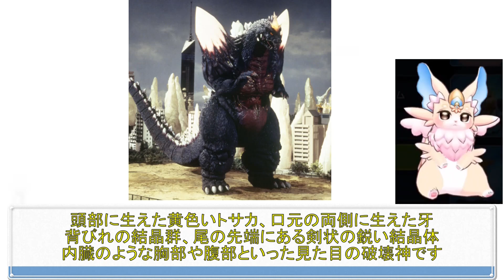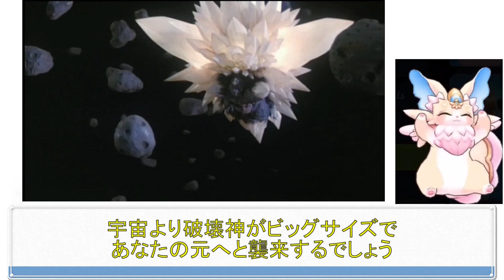ゴジラVSスペースゴジラ UA Monsters スペースゴジラ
■ゴジラVSスペースゴジラ UA Monsters スペースゴジラ 完成品フィギュア

今回は「ゴジラVSスペースゴジラ」より、UA Monstersスペースゴジラを紹介しています！
G細胞から生まれた宇宙怪獣であるスペースゴジラが、UA Monsterシリーズのフィギュアで襲来します。
特徴的な角や肩の水晶、4本の牙、結晶状の背びれ群、歯列や腹部の内蔵のような器官などスペースゴジラの特徴が忠実に立体化されていますよ。